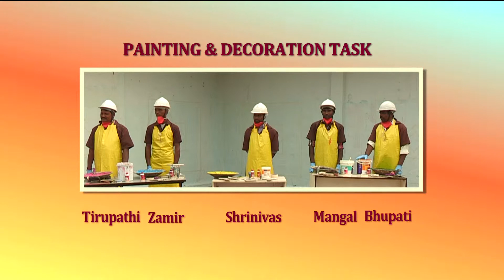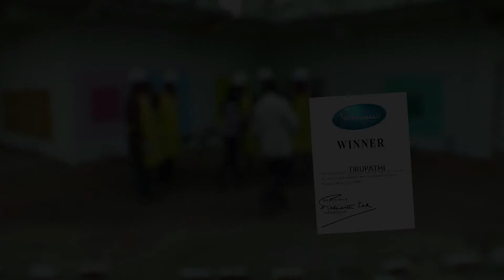Colour Me Silly! - Wall Painting Task | Hunnarbaaz! Skilled To Win!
Ever played paintball? Then you're surely going to love watching these students from the National Academy of Construction, go crazy with designs and colours, as they fight it out to emerge as the artistic "hunnarbaaz"!